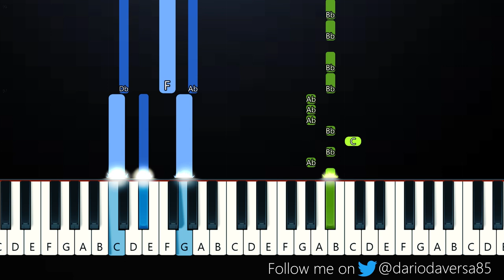Lovejoy - One Day ft Wilbur Soot (Piano Tutorial)